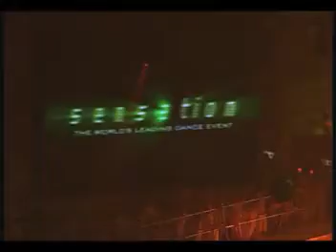Megamix - Sensation White Prague - 02/06/2007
Part of the Megamix - Sensation White Prague - Sazka Arena - 02/06/2007